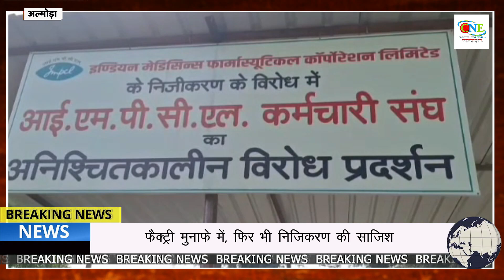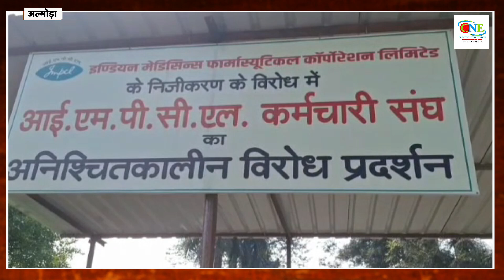गरजे IMPCL कार्मिक, हम दिलायें मुनाफा—तुम छीन लो रोजगार | CNE TV | Creative News Express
उत्तराखंड के अल्मोड़ा जिले के मोहन क्षेत्र में IMPCL(indian medical pharmacutical corporation limited) नाम की कंपनी है. इसकी स्थापना 1978 में केंद्र सरकार ने की. आईएमपीसीएल केंद्रीय आयुष मंत्रालय के अधीन आता है. आईएमपीसीएल भारत सरकार का आयुर्वेदिक और यूनानी दवाईयों के निर्माण का एक मात्र संस्थान है. अब IMPCL को निजी हाथों में दिए जाने की तैयारी की जा रही है. जिसका यहां के कर्मचारी विरोध कर रहे हैं.

विरोध प्रदर्शन के तहत आज फैक्ट्री कर्मचारियों ने मोहन स्थित आयुर्वेदिक दवा फैक्ट्री के बाहर जोरदार प्रदर्शन किया और सरकार के खिलाफ नारेबाजी की। कर्मचारियों का कहना है कि  फैक्ट्री निजी हाथों में गई तो 500 कर्मचारी बेरोजगार हो जाएंगे। इसके अलावा, जड़ी-बूटियों की आपूर्ति से जुड़े हजारों किसान और ग्रामीणों की रोज़ी-रोटी पर भी संकट आ जाएगा। आईएमपीसीएल कर्मचारी संघ का कहना है कि फैक्ट्री मुनाफे में है और इसे निजी हाथों में देना अनुचित है। उन्होंने बताया कि हाल के वर्षों में फैक्ट्री ने करोड़ों का मुनाफा कमाया है और आने वाले समय में 500 करोड़ रुपये की औषधियों की आपूर्ति का लक्ष्य है। कर्मचारियों ने सरकार को चेतावनी दी है कि अगर उनकी मांगें नहीं मानी गईं, तो वे उग्र आंदोलन और अनिश्चितकालीन धरना शुरू करेंगे।

उत्तराखंड की ताजा खबरों के लिए क्लिक करे!

📰 ताजा खबरों के लिए जुड़े व्हाट्सप्प ग्रुप से 👉 Click Now 👈

Creative News Express